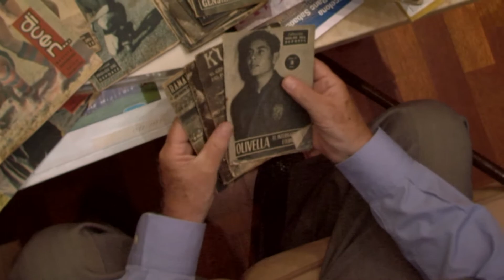T'acompanyem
Els usuaris i usuàries del projecte T'Acompanyem! de la Creu Roja, poden gaudir del millor futbol al Camp Nou gràcies a la tasca del voluntariat de la Creu Roja que els acompanya per a que no es trobin cap im pediment per poder gaudir de cada partit del Barça. Agraïment als voluntaris i voluntàries de la Creu Roja que treballen en el projecte T'Acompanyem.